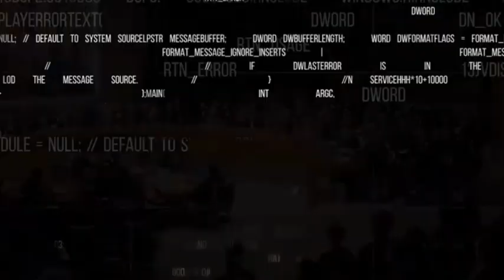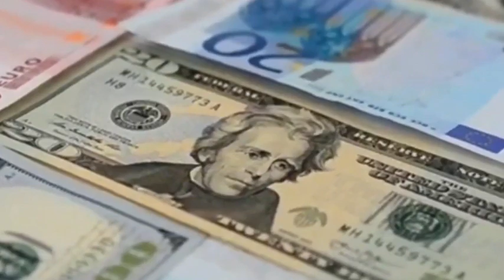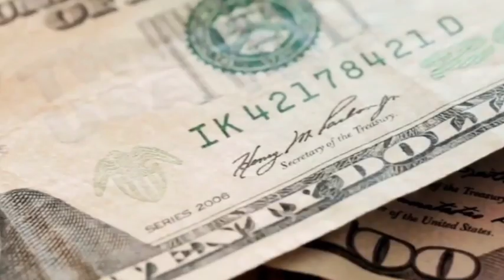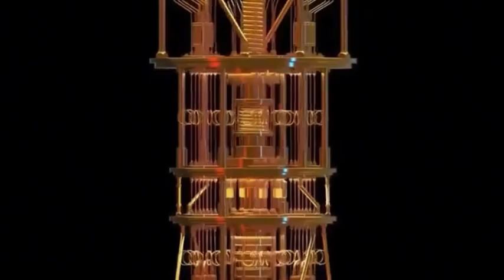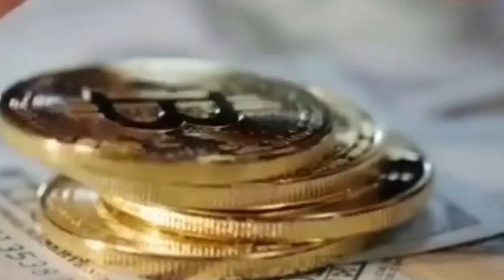The $300M Chip Heist: How the West Tried to Steal a Crown Jewel from China.